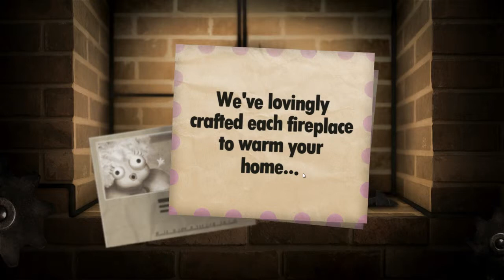Little Entertainment Fire Place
Hello! Welcome to this video! This is Little entertainment fireplace! Its based on burning things :D But with out hurting or burning any thing in real life. I'm sorry about my reading :D i was really tired!!